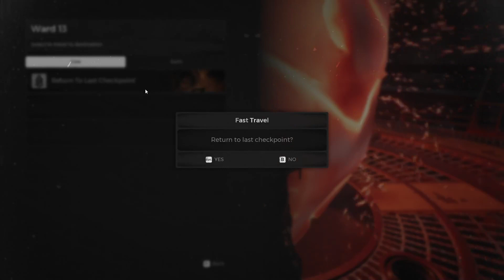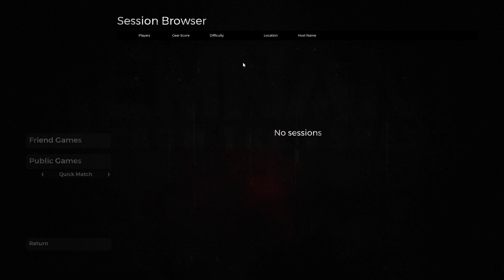Trying out: Remnant: From the Ashes. Part 3